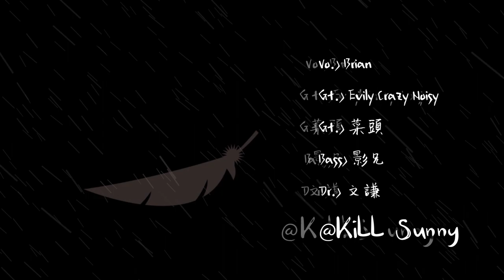KiLL SUNNY - 雨落未停的春天（DEMO宣傳影片）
這是我們第三首創作歌曲，是台語搖滾風格的作品
非正式的宅錄DEMO+自製小MV，宣傳宣傳
希望各位喜歡～多多支持!!

✦一個練團總是會下雨的台北創作團✦
音樂就是生活，而每個團員體質都有毛病
因此決定音樂類型歸類於［養生系］！
▌剛出土 ▌持續創作中 ▌望諸位多支持愛護

《雨落未停的春天》
詞曲：Evily Crazy Noisy
編曲：KiLL SUNNY

流浪的心情欲去佗位
滿腹的怨氣欲去佗位
心愛的人不知跑去佗位

無用的過去那是什麼
心內的疼痛那是什麼
心稀微 我可以看到什麼

我想要出頭天 哪知呷你來分開
日子思念和傷悲 攏無意義

無情的人不知跑去佗位

當初的約束攏隨風去
無奈的愛恨攏是過程
我相信這一切攏會過去

這孤單的都市 抹凍了解阮心意
我猶原放未記 你的氣味 Ah...

愛人啊 思念的人 剎來將我的心捧給你
無緣 青春若來的時 已經無了時
運命呀 捉弄人 不參像初戀的粉紅
親像 花朵欲開的時 雨落未停的春天

愛人啊 思念的人 就算是坎坷路歹走
回頭 不願擱再講出一句我愛你
所有的夢 攏是空 看見天頂目屎流